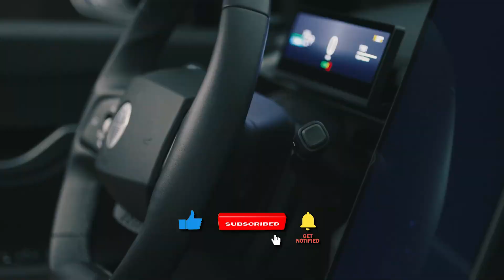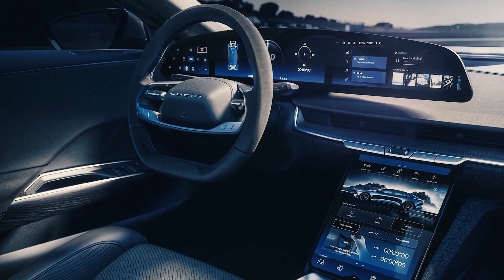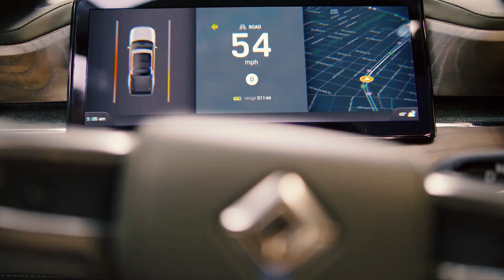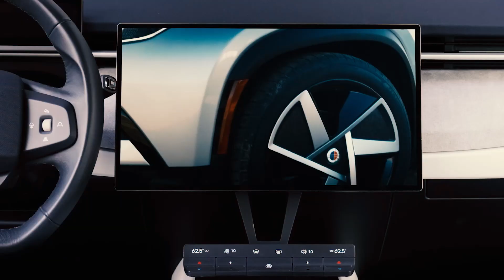3 NEW SHOCKING E.V.S SET TO TAKE OVER TESLA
New contenders are stepping up against Tesla's dominance by revolutionizing the E.V. landscape. These game-changers promise groundbreaking range, lightning-fast acceleration, and luxurious interiors at an affordable price. Get ready for an electrifying dive into the future of E.V.s as we unveil these challengers and their impressive features, each posing a legitimate threat to Tesla's reign. It's time to explore the electric  revolution and the fierce competition ahead!